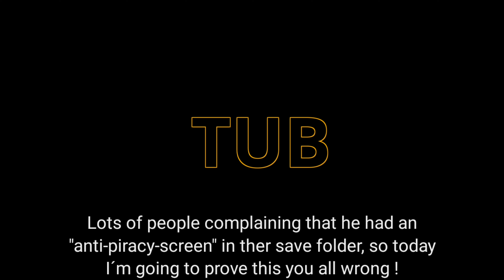Developper of TUB very like halloween...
◆◇◆◇◈Hello everyone!◈◇◆◇◆
Welcome to this new video !